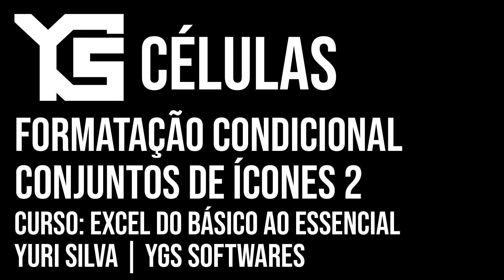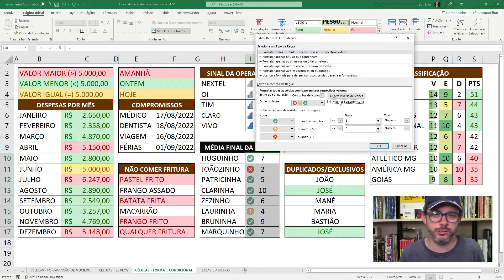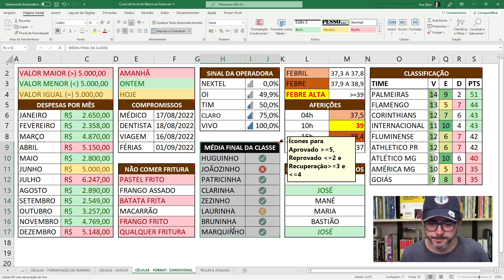EXCEL Aula 029 | FORMATAÇÃO CONDICIONAL PARTE 8 | Curso de Excel do Básico ao Essencial